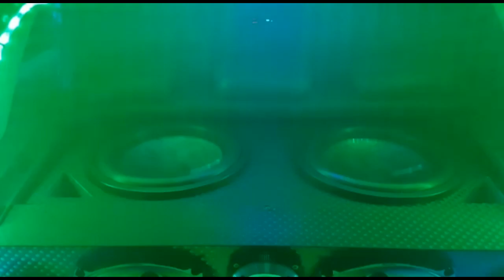PUNTO COM 2 SUB POWERVOX E 6 6X9 = ILOVEBASSBR